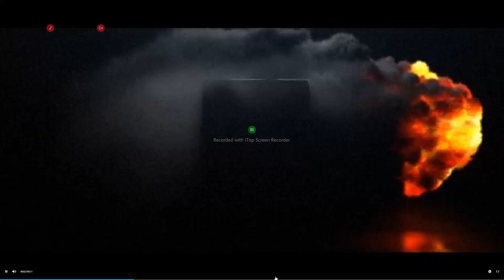PREMIUM LOW BUDGET CHANNELS FOR FIRESTICK PREMIUM TV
Great app called premium.tv on the amazon app store , free low budget premium channels for free.
Just type premium free or premium.free in search bar and install.